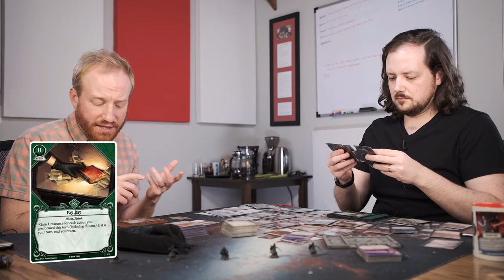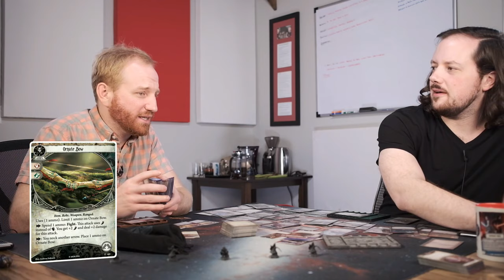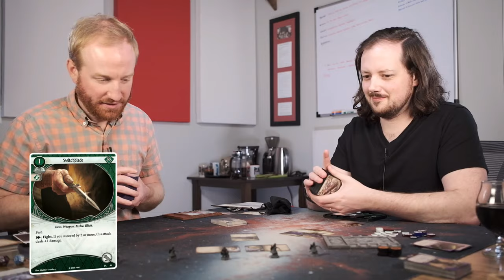Finn & Patrice in Midnight Masks (Core Set) | Arkham Horror LCG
Using decks we made in our last video we go up against the core set scenarios.